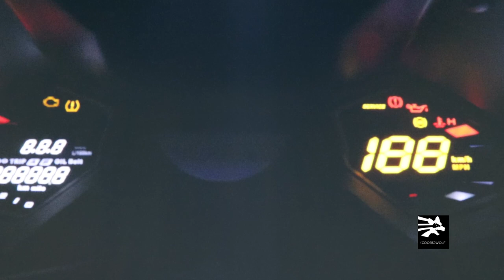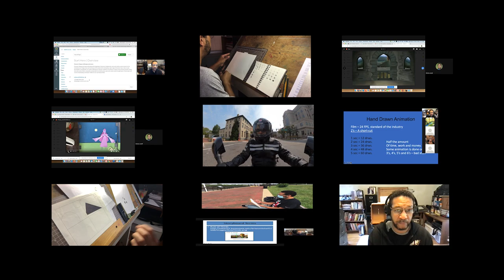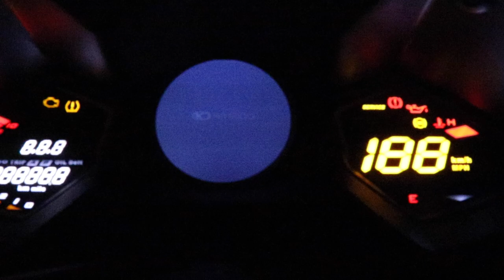A New Start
I'm back after a 3 month hiatus where I reveal big changes and plans for the future. With luck I hope to take my channel and riding adventures to a new level. It's a new start in so many ways.

My Gear
2022 Kymco AK 550 Maxi-Scooter
2013 Kymco Downtown 300i Maxi-Scooter
GMax GM54S Modular Helmet with LED back light
Jackets 4 Bikes Track Motorcycle Biker Armor Leather jacket – Black
Joe Rockets Super Moto Gloves – touch screen fingers

Equipment
Drift Ghost S action cam
iPad Pro 10.5 and iPad Air 2 9.7
Rylo 360 camera
GoProMaX 360
Dragontouch Vista 5 action Cam
Canon EOS Rebel T7i
Purple Panda Lavalier Mic